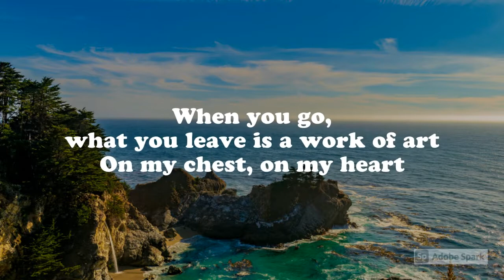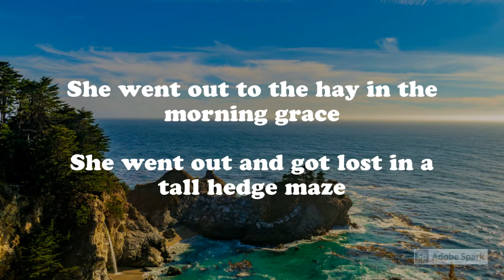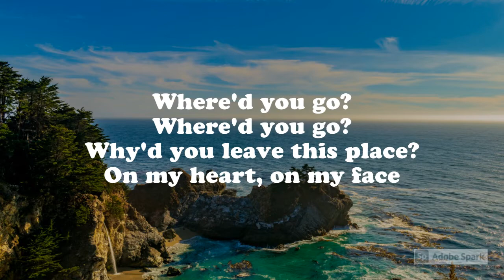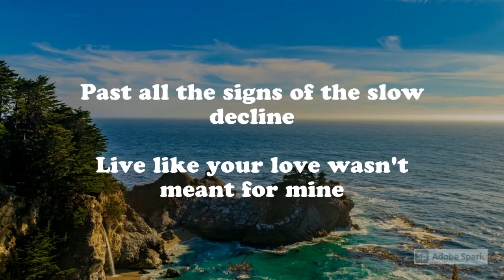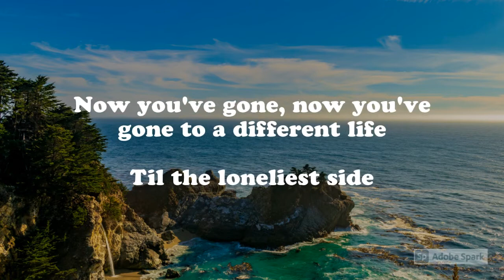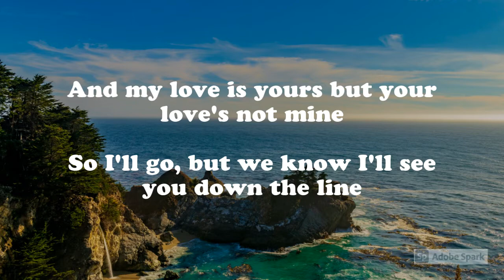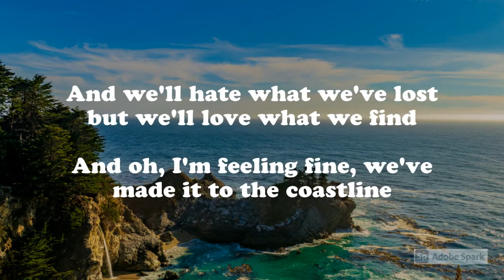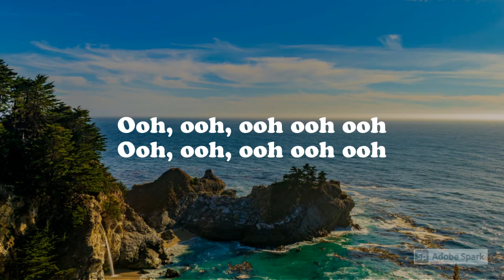The Paper Kites - Featherstone (Kool & Kabul Remix) (lyrics)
Photo by Ashish Kedia on Unsplash